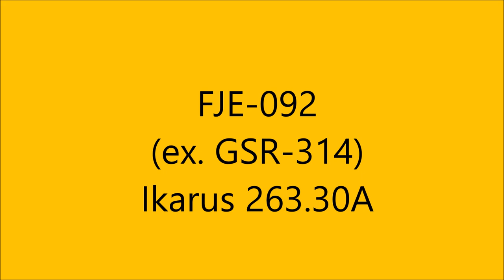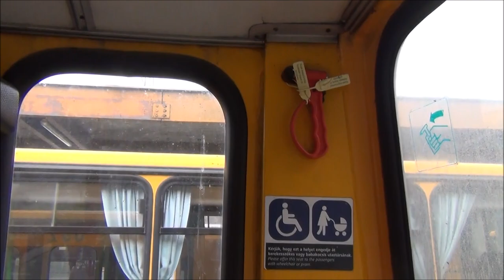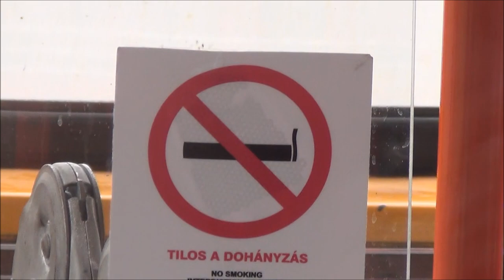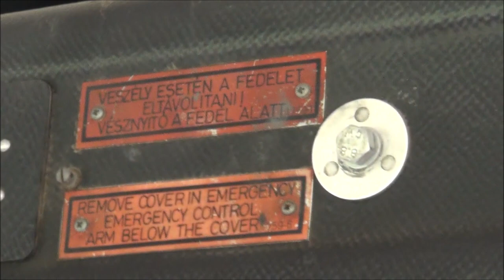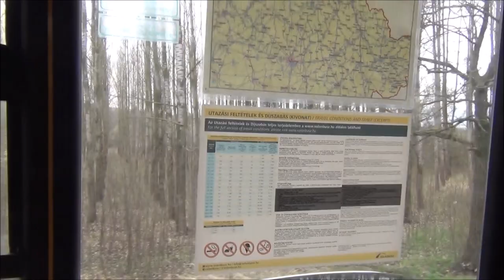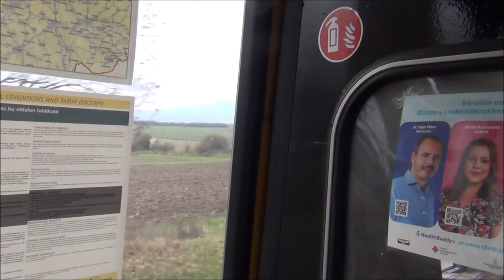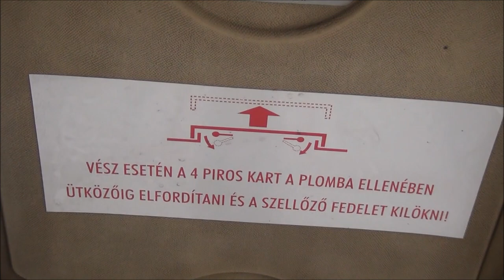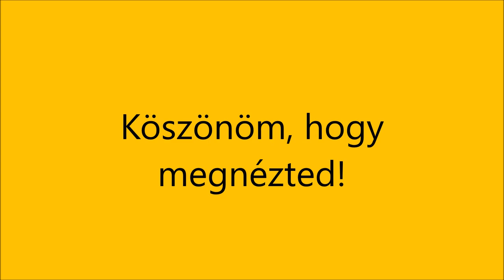FJE-092, Ikarus 263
Fotós különmenet FJE-092-vel Sátoraljaújhely térségében 2023. április 1-én. / Photo special tour with FJE-092 in the area of Sátoraljaújhely on 1st April 2023.